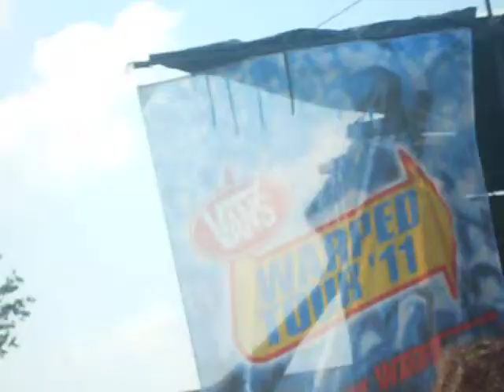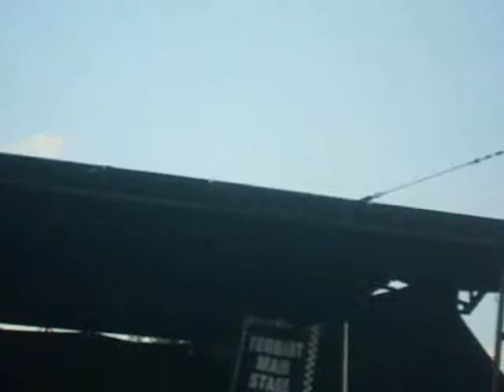Attack Attack ~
First Midwest Bank ~ 7-9-11

Tinley Park Illinois